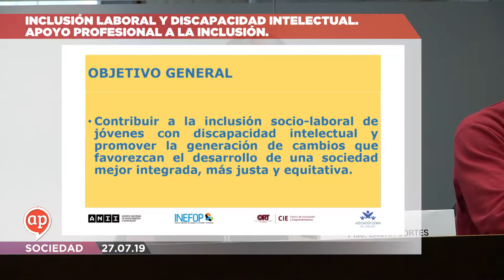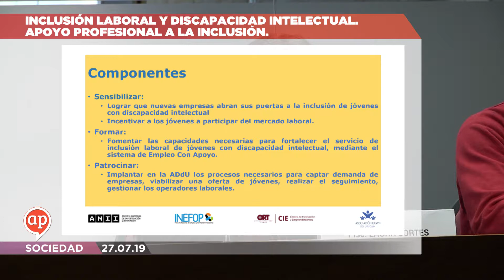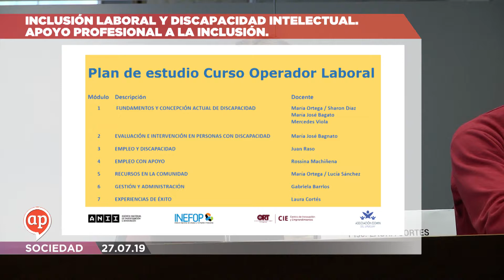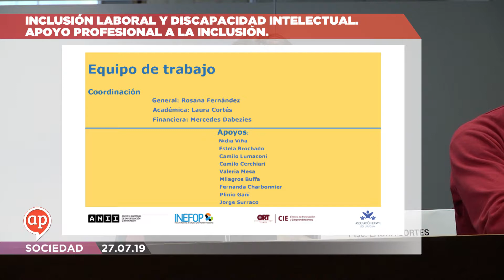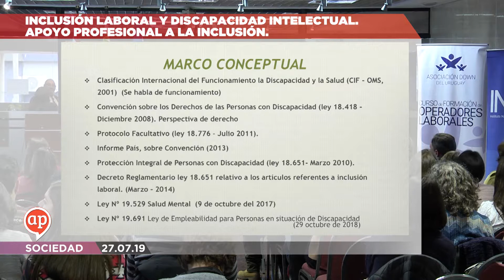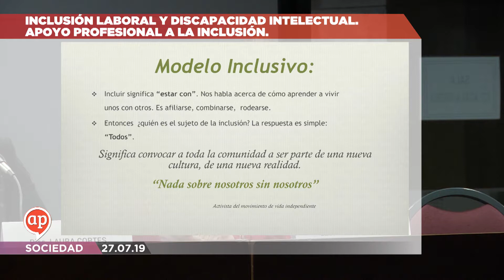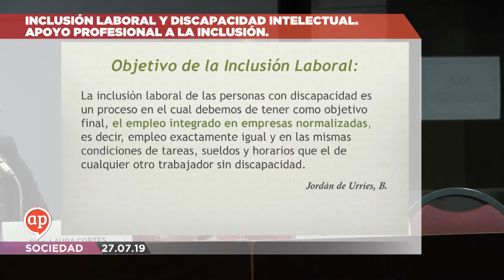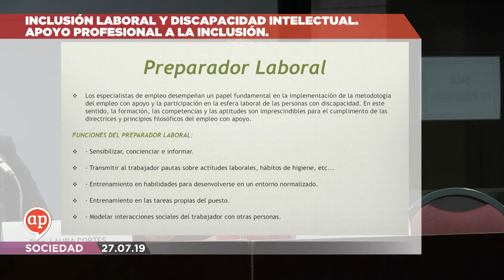Inclusión Laboral y Discapacidad Intelectual. Apoyo Profesional a la Inclusión.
Seminario Inclusión Laboral y Discapacidad Intelectual. Por el cumplimiento de la Ley. Apoyo Profesional a la Inclusión.
Laura Cortés, Asociación Down del Uruguay; Leonardo Calero, Programa Ceibo, Centro Martínez Visca.
Asociación Down Del Uruguay - PIT CNT - INEFOP
25/7/2019
Palacio Legislativo, Montevideo, Uruguay.